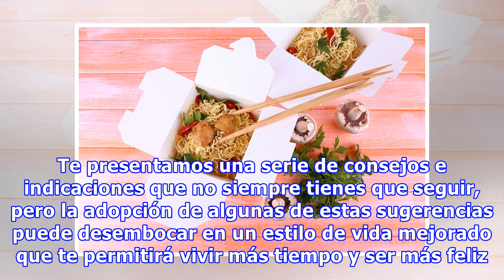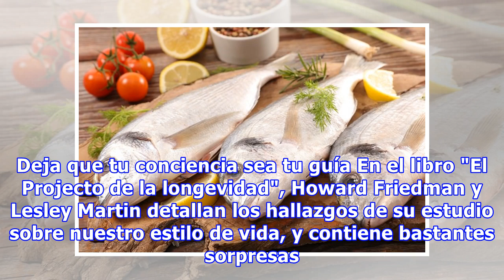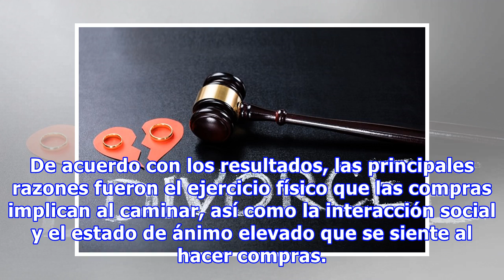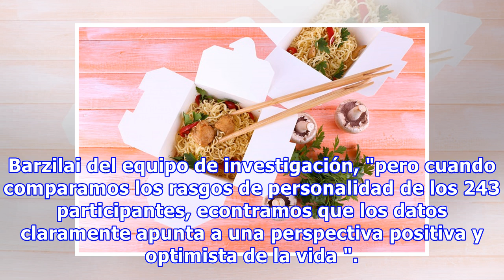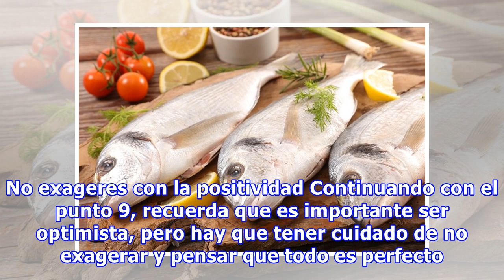Estos Consejos Te Ayudarán a Tener Una Vida Plena y Feliz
Tener una larga vida no siempre quiere decir tener una vida feliz. Mucha gente teme que sus últimos años serán difícil y desagradables. La verdad del asunto es que no hay nada que te impida vivir una vida larga, así como una vida feliz. De hecho, hay numerosos estudios, consejos y personas con exper...